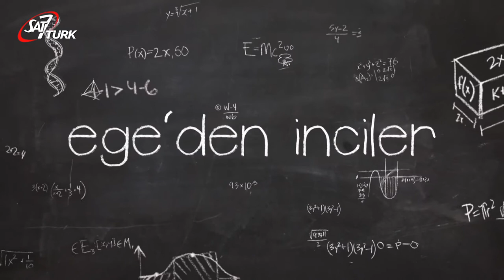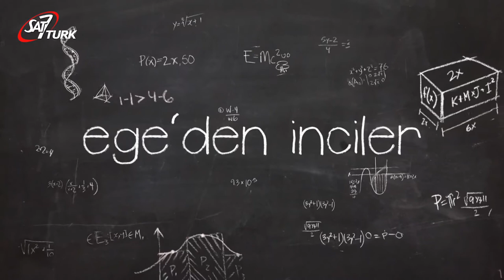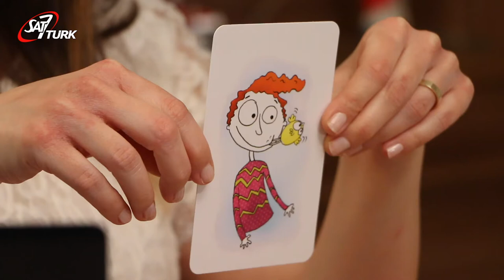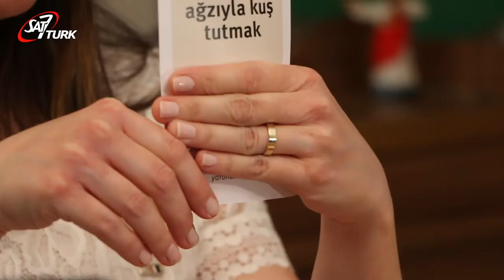SAT-7 TÜRK Çocuk - 06 Nisan 2020